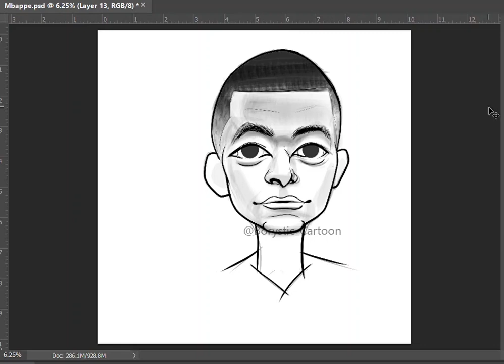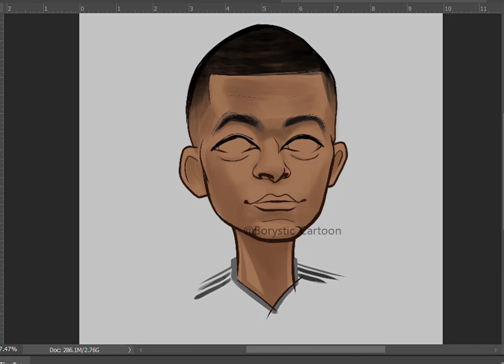Mbappe Artwork | Time lapse on Photoshop